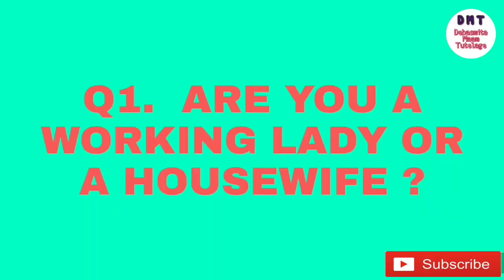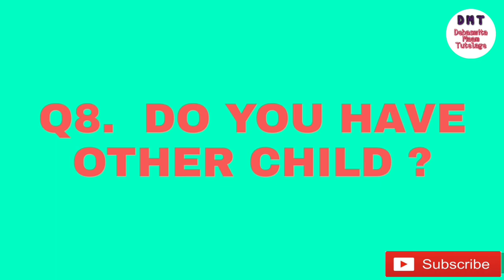School Admission Interview for Parents || Tips || Questions and Answers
Hello,
Super parents,

This video is very helpful for parents who are going to prepare themselves for school admission interview. Here I have shared some tips and Model Question and Answers for parents interview.

you can watch this video also to prepare your child for their school admission interview.

here are some important topics for you.